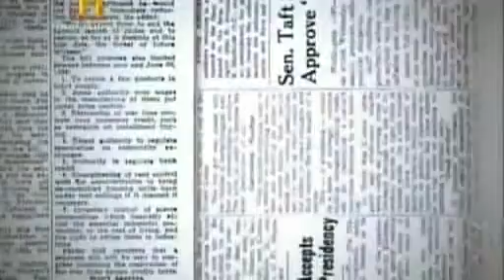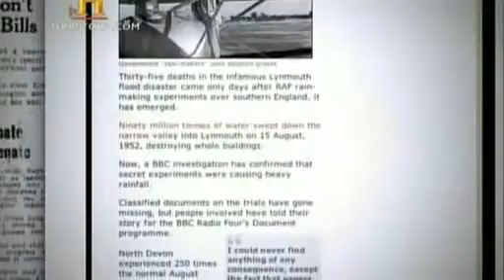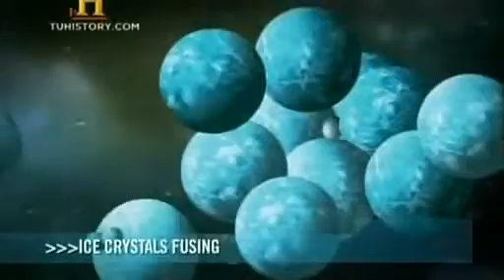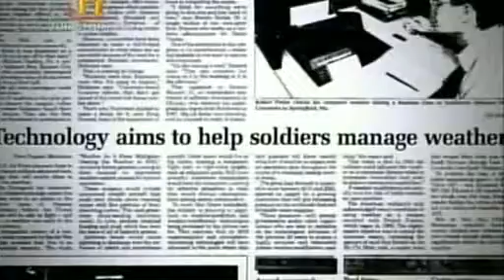Guerra Climática 5